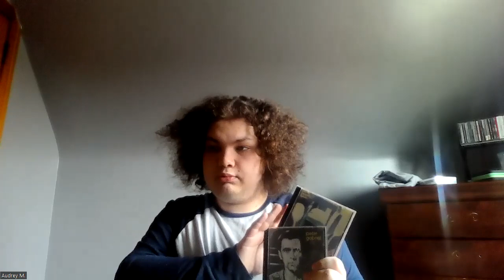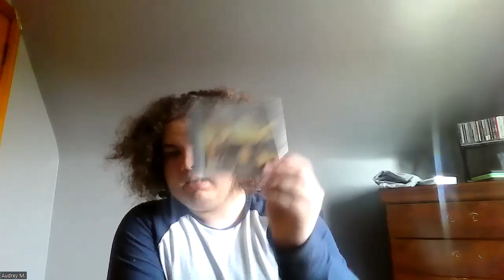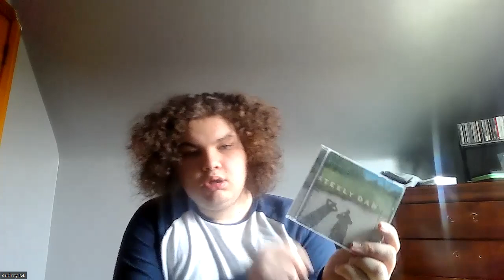Music Meltdown Episode #52 - CD Haul #1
Thank you Patrick!